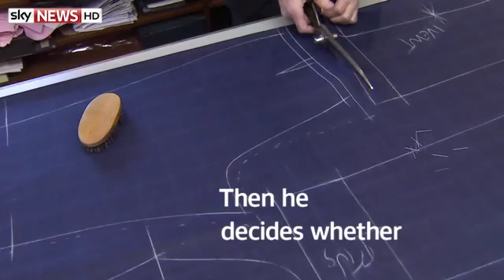What Is The Autumn Statement?